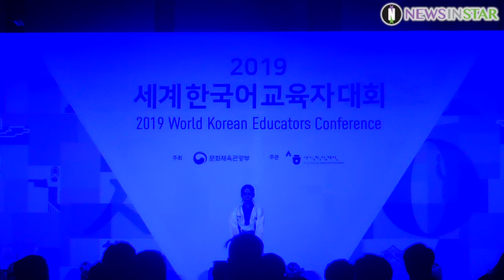190708 태권도원 태권 타악 퍼포먼스 축하공연 (2019 세계한국어교육자대회)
9일 오전 서울시 중구 태평로 더플라자 호텔에서 '2019 세계한국어교육자대회'가 열려 태권도원의 축하공연이 펼쳐지고 있다.

2009년부터 시작된 '세계한국어교육자대회'는 세종학당 교원의 전문성 향상을 위해 매년 해외 한국어 교원들을 국내로 초청해 운영되는 한국어-한국문화 연수과정으로 올해 행사에는 36개국 92개소의 세종학당 교원을 비롯해 한국어 교육 관계자 등 200명이 참석했다.